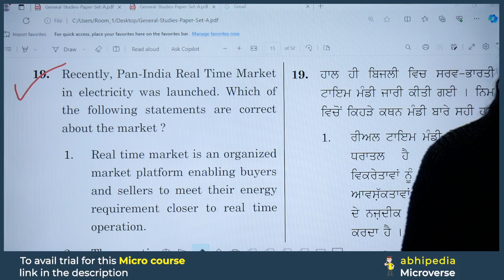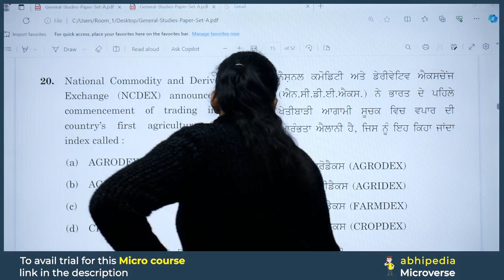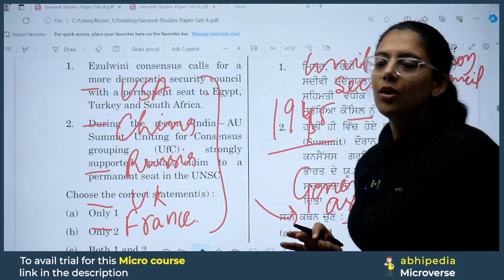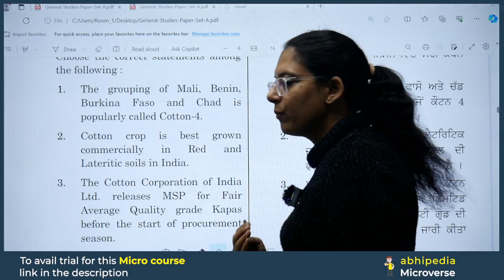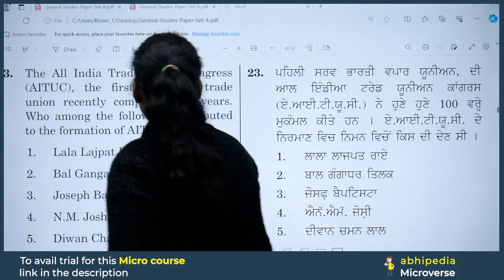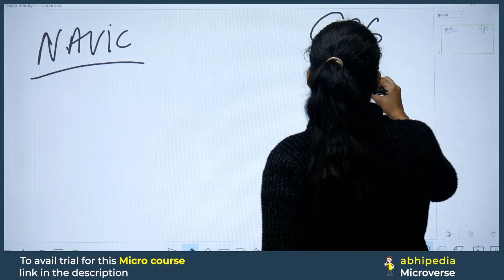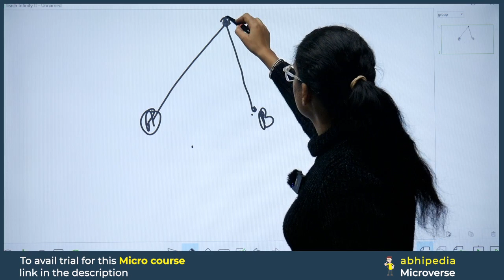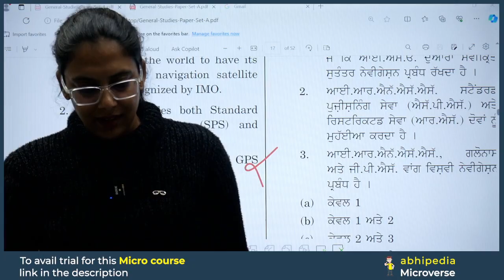PCS Exam 2024 | Previous Year Questions Discussion | Session 30 | Micro Courses | by abhimanu IAS